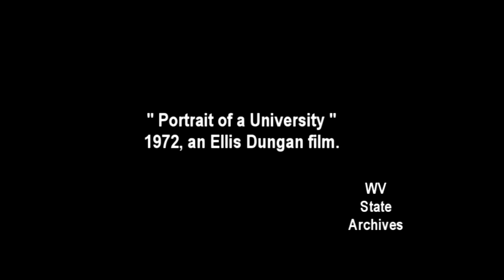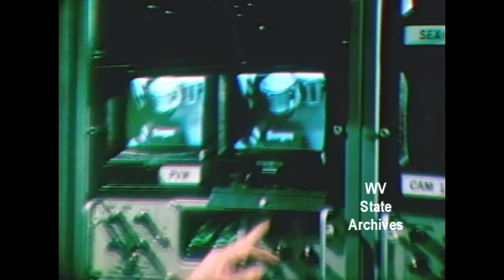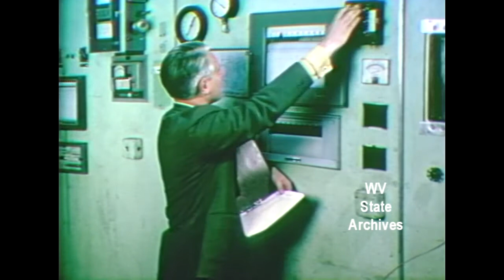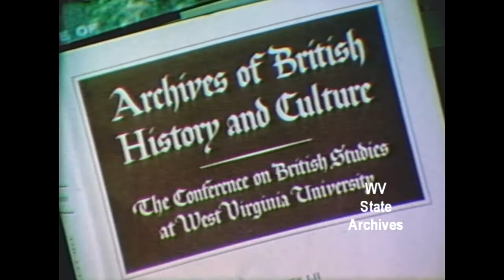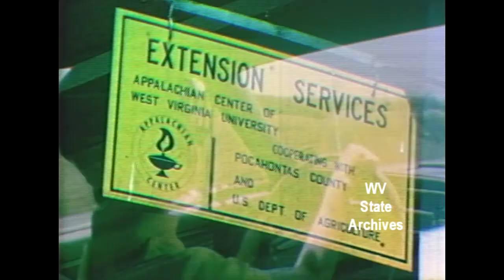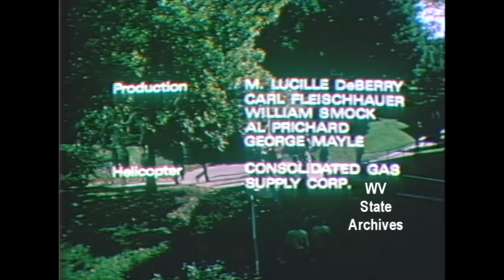Portrait of a University, 1972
"Portrait of a University," produced by West Virginia University, 1972, is an Ellis Dungan film that looks at the university.